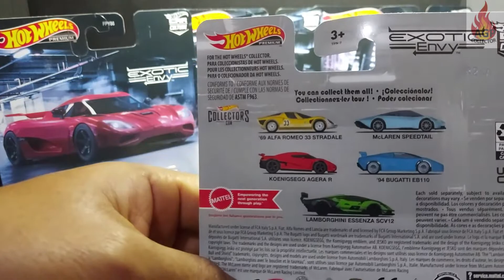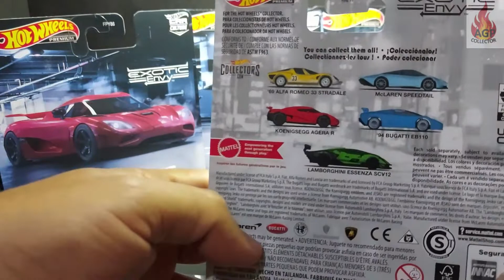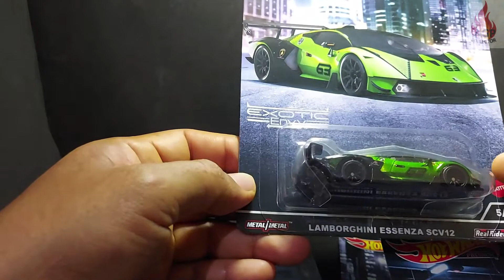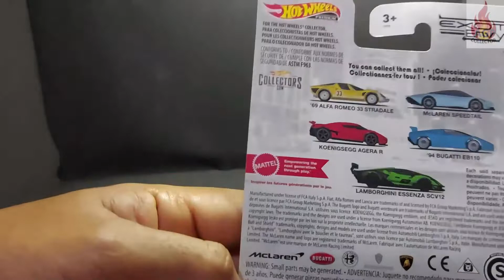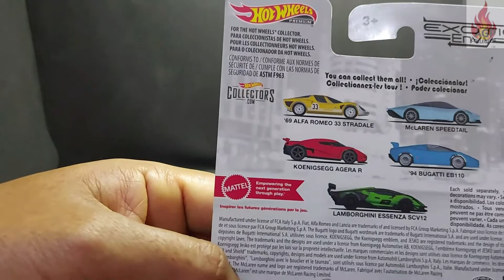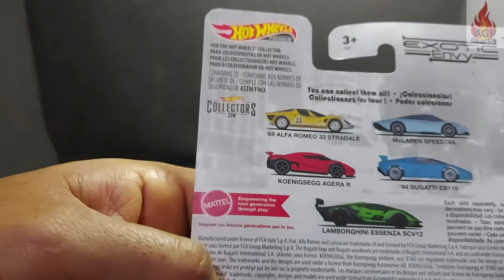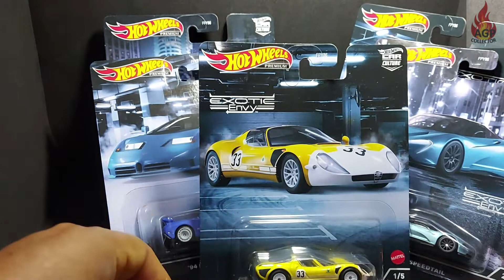Hot Wheels Exotic Envy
Hermosa serie de colección premiun de la marca Hot Wheels, 5 autos de la serie Exotic Envy: 69 Alfa Romeo 33 Stradale, McLaren Speedtail, Koenigsegg Agera R, 94 Bugatti EB110, Lamborghini Essenza SCV12.